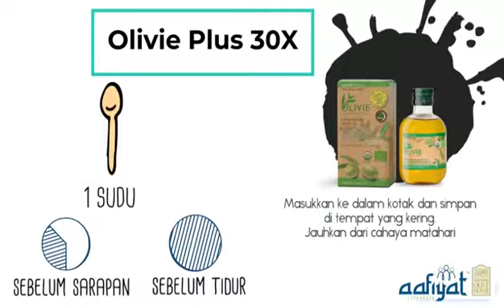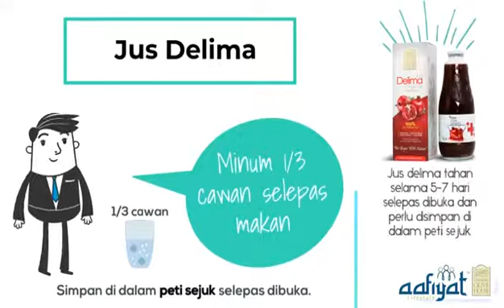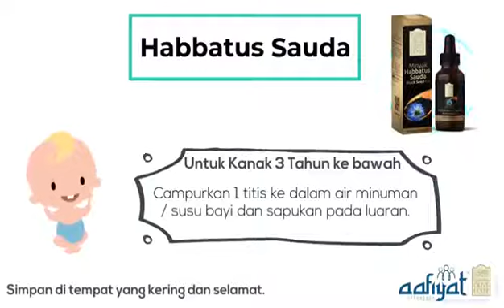Cara Pengambilan & Penyimpanan Produk Olive House